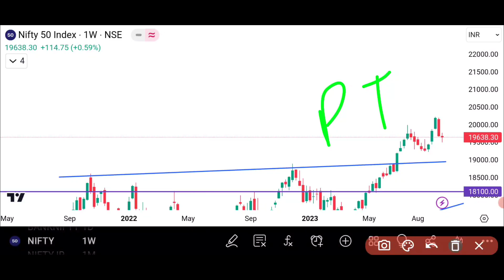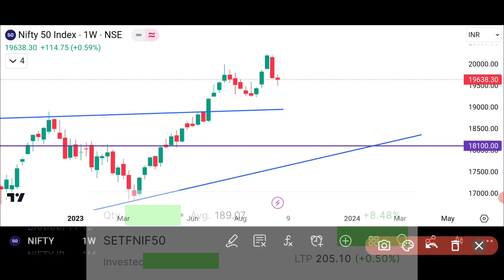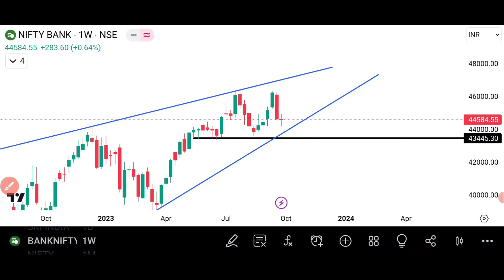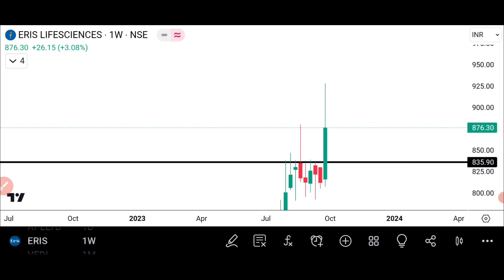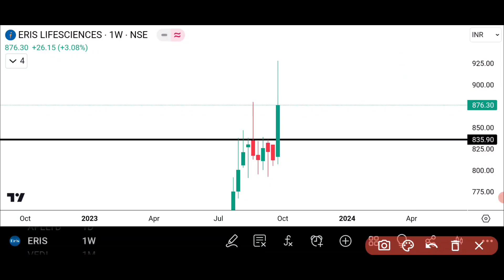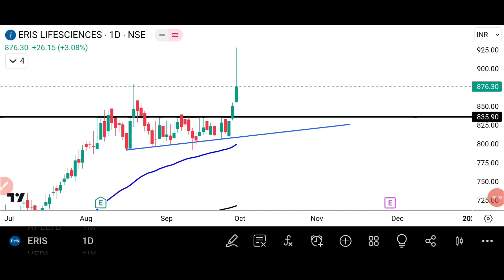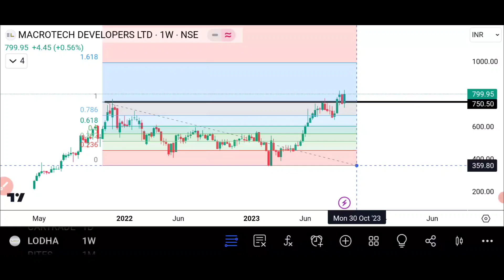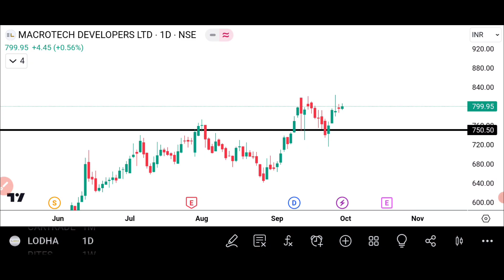Nifty Analysis | Swing Trading Stocks | Monday Market Prediction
Hi I'm Nikhil Bharwani &
In this video, we'll be discussing the Nifty 50 stock market index and giving you our predictions for the day. We'll also be providing an analysis of the market conditions and giving you our take on the future of the stock market.

Grow with NB Community 249₹/ C month at Official UPI:
nbharwani10@oksbi